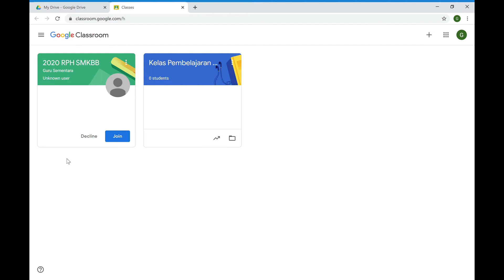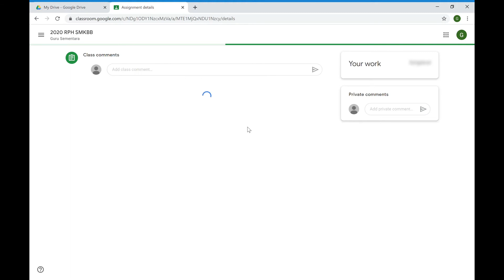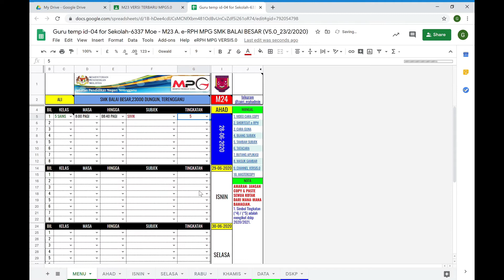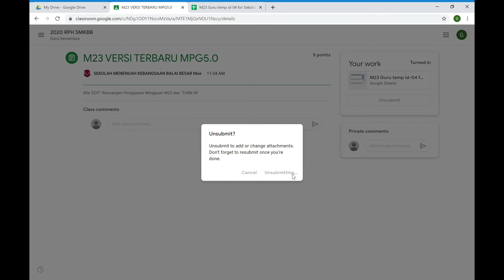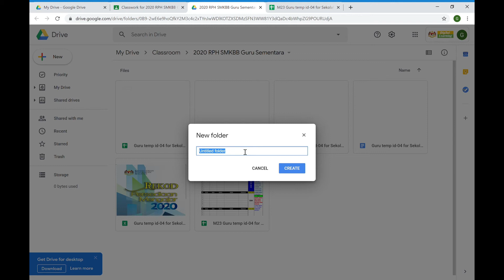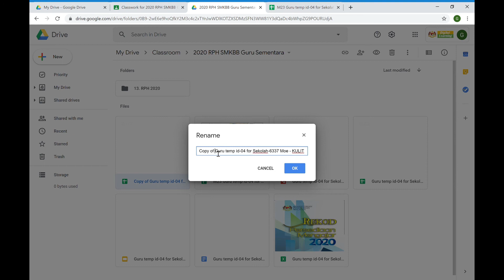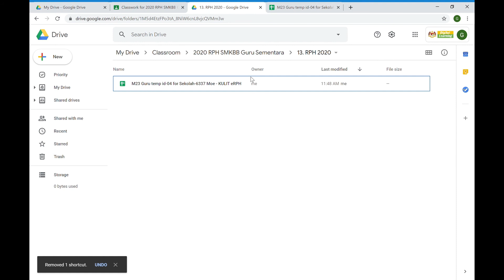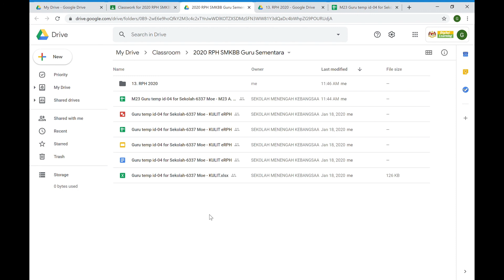FAIL DALAM CLASSROOM HILANG? ........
Sedikit panduan untuk guru baharu dan guru yang ada masalah kehilangan fail eRPH